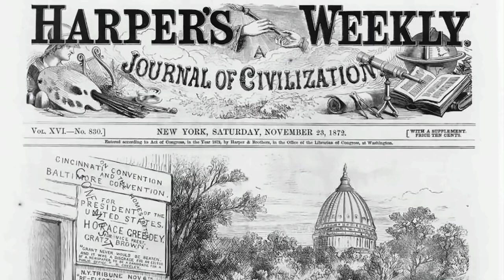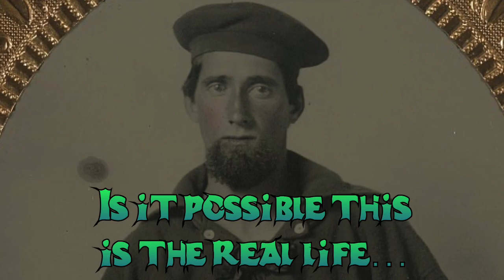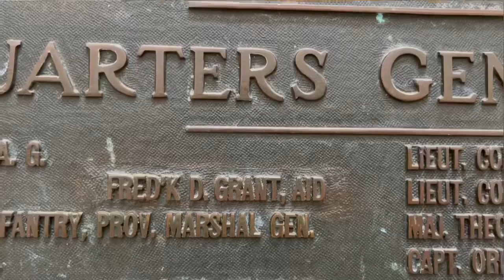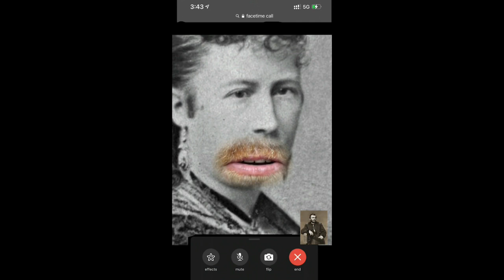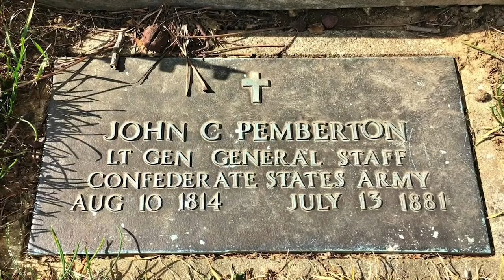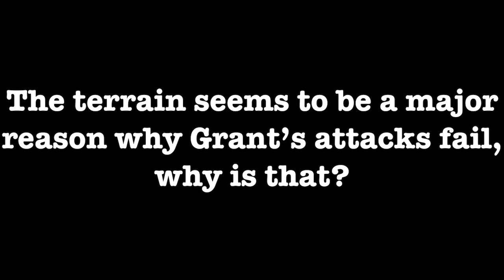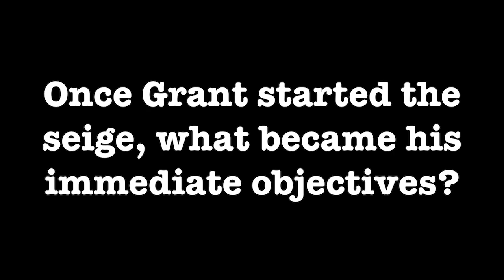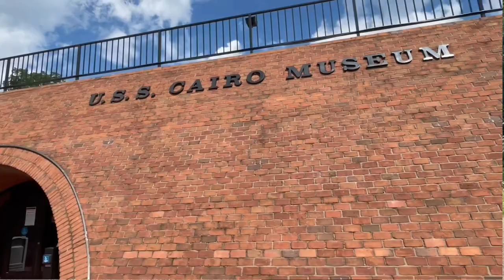Civil War Journal: The Vicksburg Campaign (S3 / E3)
As Lincoln suffered a loss at the midterm elections and Union army leadership in the East was a revolving door of defeat, US Grant will strive to change the flow by capturing Vicksburg. Vicksburg, the Gibraltar of the Mississippi, however, will test Grant’s resolve as a commander.

The campaign will change Grant’s view of the shovel, develop his ability to adapt, and discover the courageous resilience of the first regiments of the United States Colored Troops.